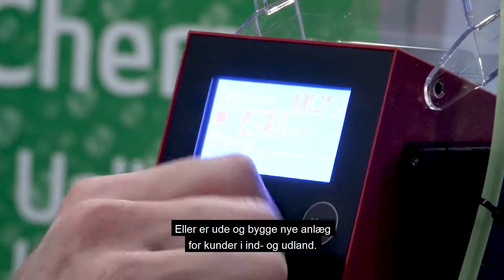Bliv udstiller på Ajour!